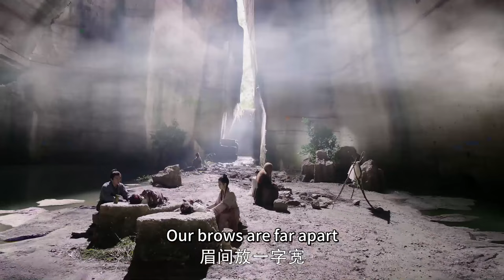武俠電影｜乞丐幫眾大高手欺負瞎眼老頭，怎料老頭武功無敵，最後輕鬆秒殺 ⚔️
劇名(Drama Name)：倚天屠龙记2019

YTTLJWX